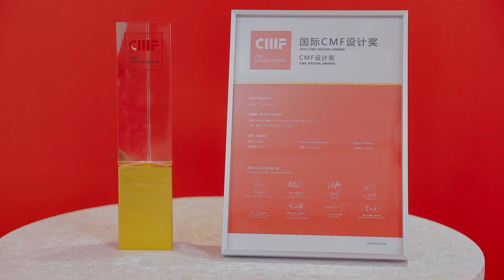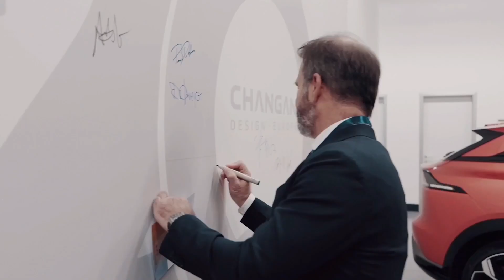20th Anniversary of the European Designing Center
The ship of design, advancing the future's flight,
 Rivers unite, surging into the vast ocean wide.